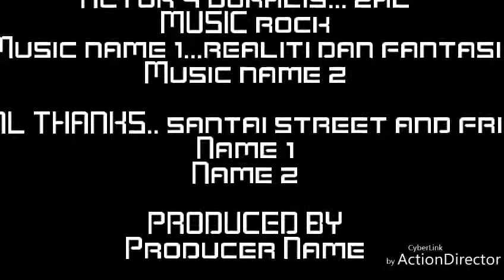SANTAI STREET BUSKER-praktices cover crossfire(realiti Dan fantasi)